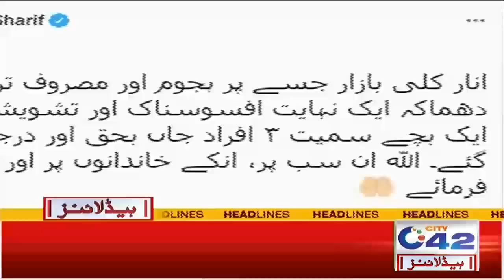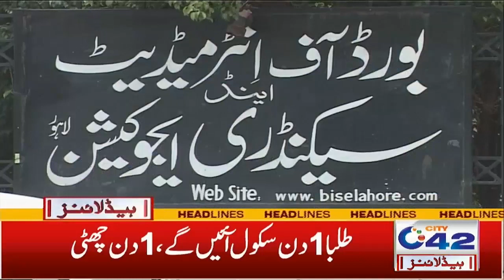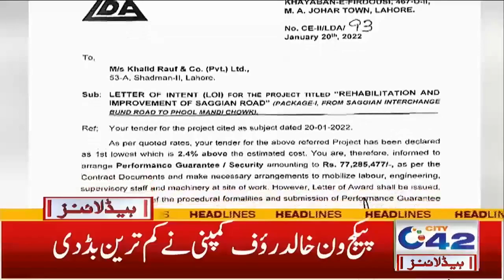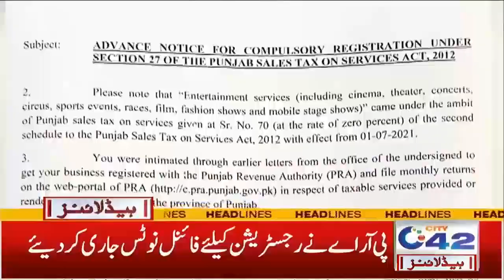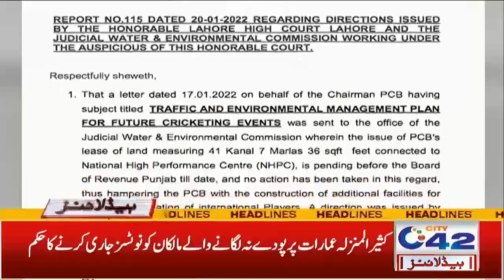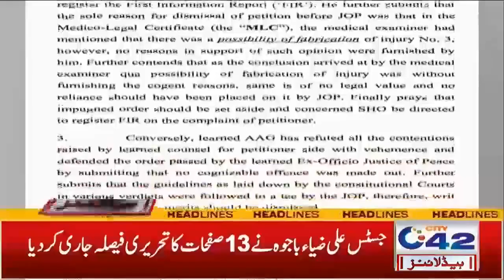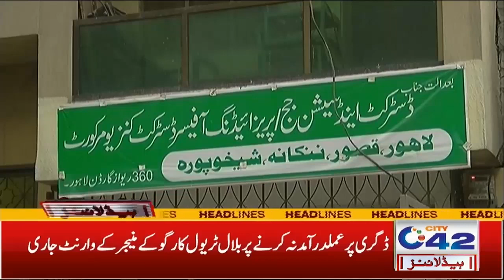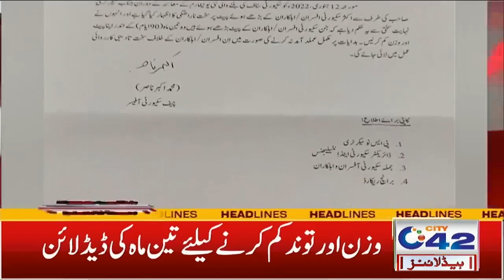Eyewitnesses Revealed Blast Story | 7am News Headlines | 21 Jan 2022 | City 42